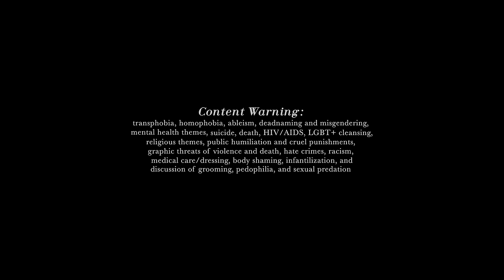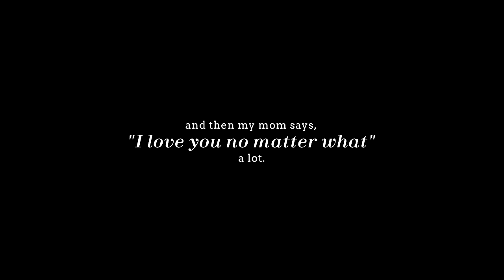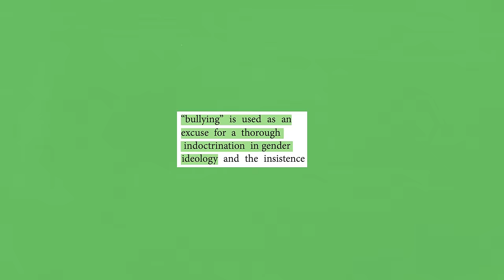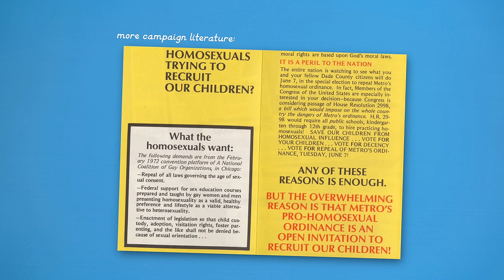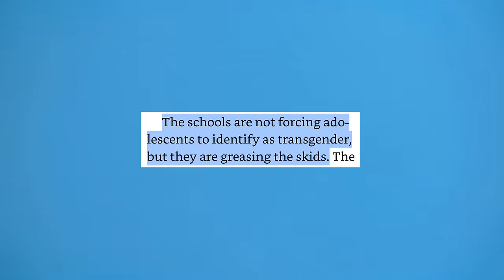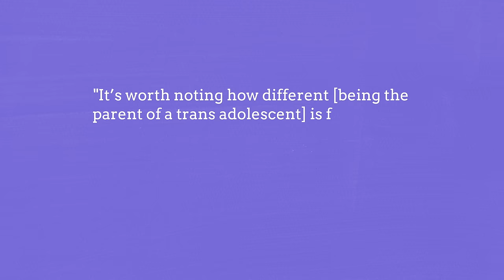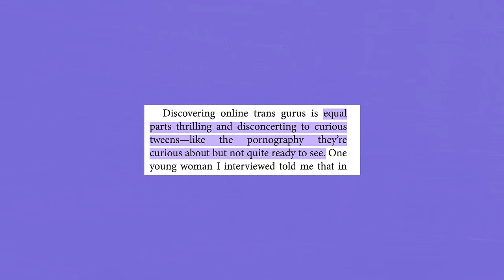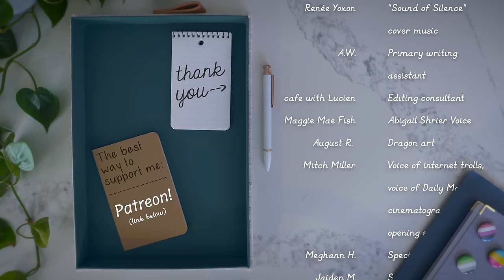Trans Kids: Growing Up or Groomed? (When I was called a Predator…)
In recent times, there has been a growing fear-mongering campaign that claims LGBT+ individuals are trying to indoctrinate children into being gay or trans. This video investigates whether or not there is any truth to these claims (spoiler: there is not.) Additionally, it discusses how mainstream media which pushed this narrative and specifically targeted my videos/book affected me psychologically. Given the current political climate, it is more important than ever to dispel these harmful myths and misconceptions. The attack on trans youth is a real and pressing issue that demands our attention and support. I hope this video helps to educate and inform those who have been misled by these harmful sentiments.

This video was a lot of work to make and I hope you enjoy it! If you would like to see me make more videos like this more than just once a year, then supporting me on Patreon is a GREAT way to make that happen!

And super-duper thanks to these special Patrons: Meghann H, Jaiden M, Rylan A, Bailey C, Mariah H, JD A, and Jake B!

0:00 - Content warning, brief intro, and some artsy opening footage
3:00 - Exposition (what to expect from this video and what happened last time?)
9:00 - Introducing Theme 3: Scale
11:49 - General Breakdown of Daily Mail article on trans YouTube groomers
14:05 - Christian Broadcasting network hates on the gays and my book
18:56 - Irreversible Damage’s wide reach and Transphobic messages
20:45 - How The Daily Mail, CBN, and Irreversible Damage affected my psyche
27:46 - A brief history of organized homophobia and indoctrination rhetoric up to today
44:10 - Deconstructing Indoctrination rhetoric (why it exists and why rational its flawed)
1:00:01 - Wrap up (final thoughts on how indoctrination rhetoric affected me and what to expect next time.

Primary writing help: A.G.
Editing consultant: cafe with Lucien
Some clipart/images were purchased (with licensing rights) from independent Etsy sellers.

If you helped me and it has slipped my mind to credit you in this description please reach out so I can rectify that! My apologies if this is the case for anyone. Like the last video, this project was MASSIVE!